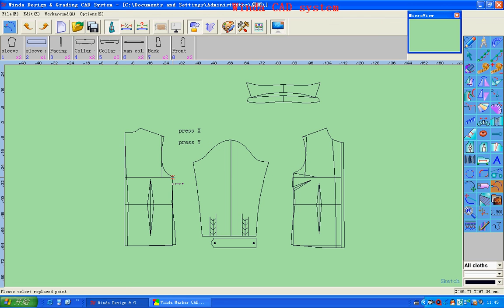Replaced point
Tutorial For Winda Cad System